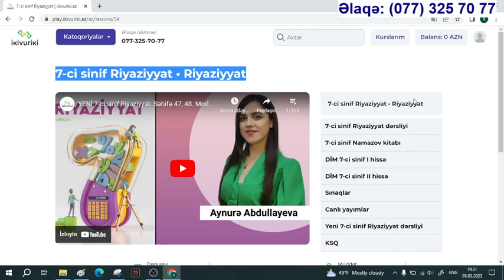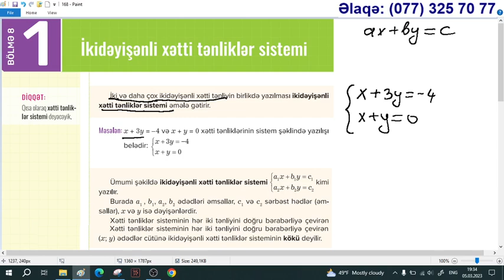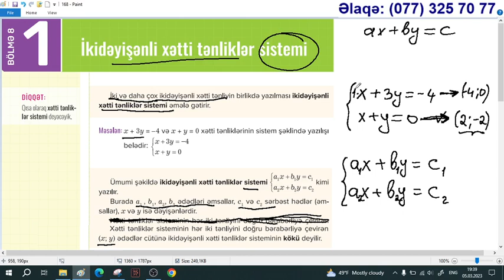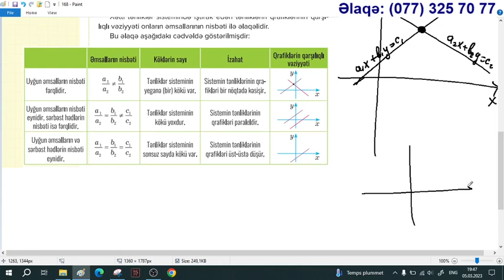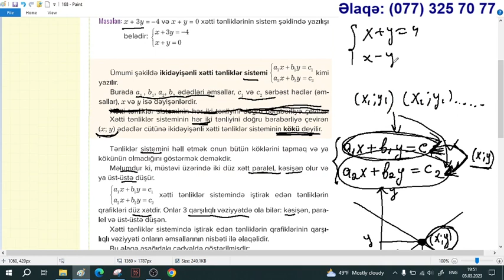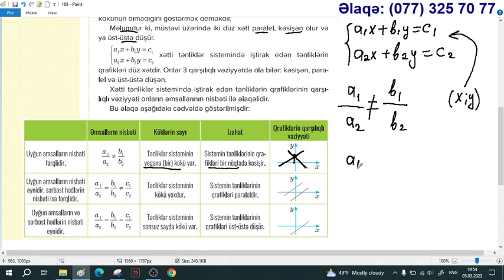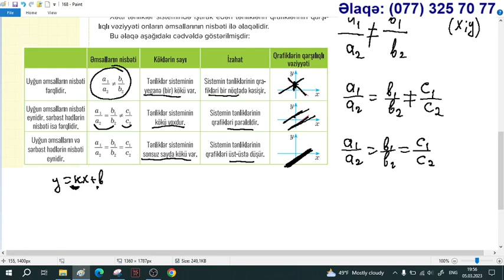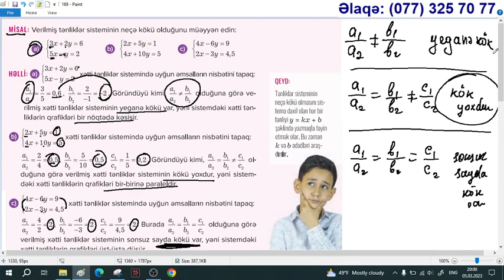YENİ Riyaziyyat 7 ci sinif. Səhifə 168. İkidəyişənli xətti tənliklər sistemi / Aynurə Abdullayeva